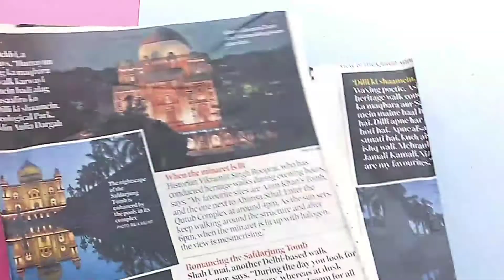DIY Paper Flowers | Crepe Paper Flowers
Hey guys!
I’m back with another DIY video…
In this video I’m going to make Paper Flowers using Crepe Paper.
Making of Marigold, Rose and Hibiscus.
Do comment your favorite part in this video. Try to recrate it and share with me on Instagram. My Instagram handle is linked below.
Happy Crafting 😊